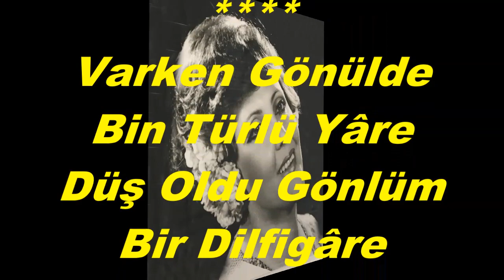Güler TACER-Varken Gönülde Bin Türlü Yâre (KARCİĞAR)R.G.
SOLİST:
*GÜLER TACER*
VİDEOYU YAPAN
*RECEP GAYRETLİ*
GÜFTE:
MAKAM:    KARCİĞAR
Varken Gönülde Bin Türlü Yâre
Düş Oldu Gönlüm Bir Dilfigâre
Etmezdim Arzu Amma Ne Çâre
Çeşm-i Elâsı Pek Fitne Sazdır
Varsa Cihanda Emsâli Azdır
Hûbu Dilâra Hem İşvebâzdır
Düş: 1-Omuz 2-Dün Gece 3-Rûyâ
Dilfigâr: Gönlü Yarfalı Olan
Hûb: Güzel
Dilârâ: Gönül Süsleyen Dilber
Fitne: 1-Azdırma Baştan Çıkarma 2- Karışıklık, Fesat 3-Dilber 4-Arabozan.